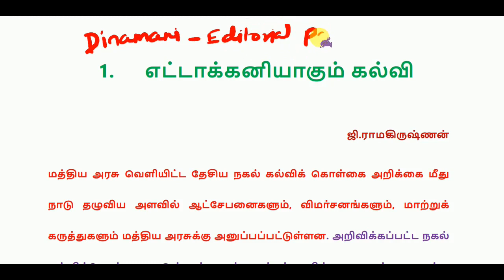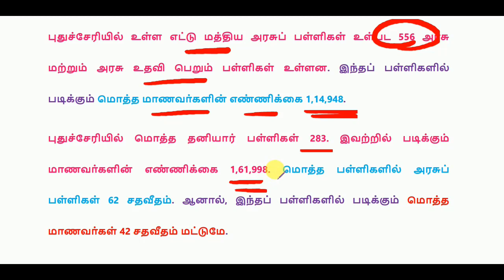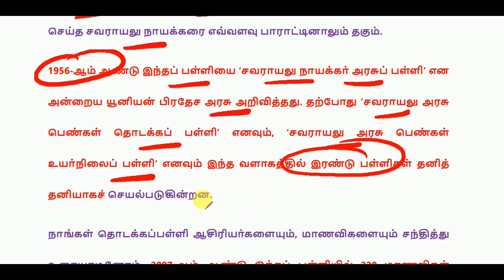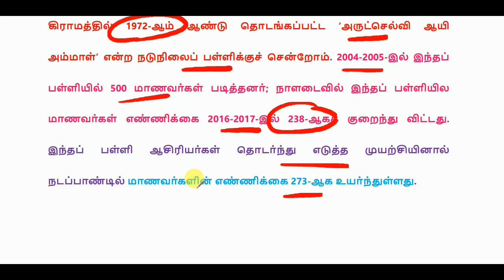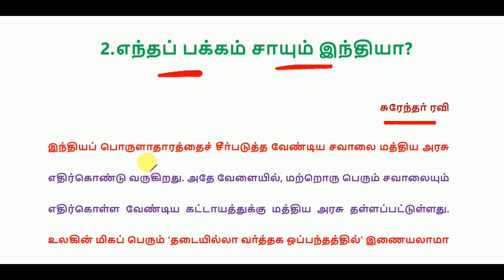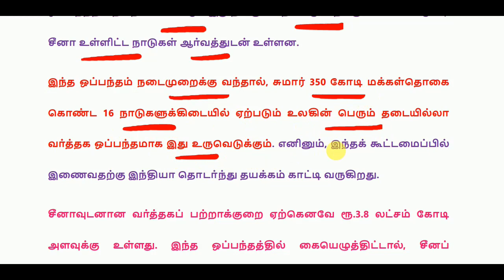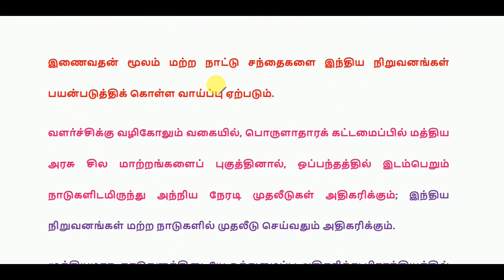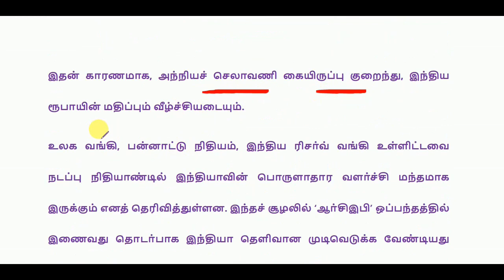தினமணி தமிழ் நாளிதழ் - Editorial Page - 18 October 2019